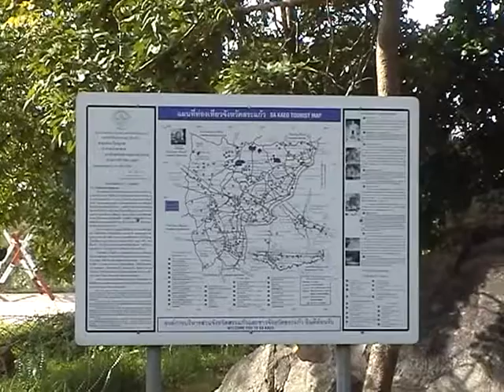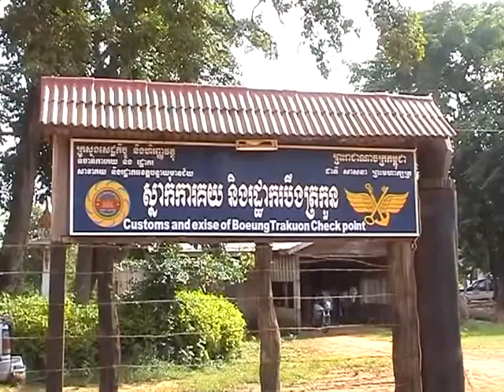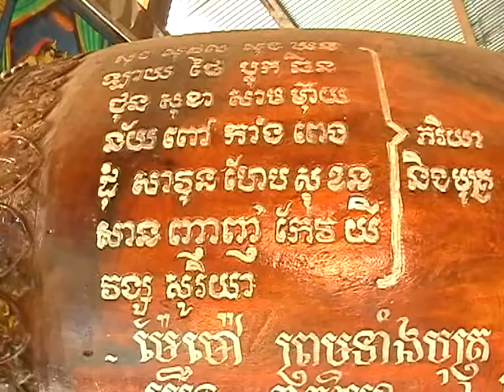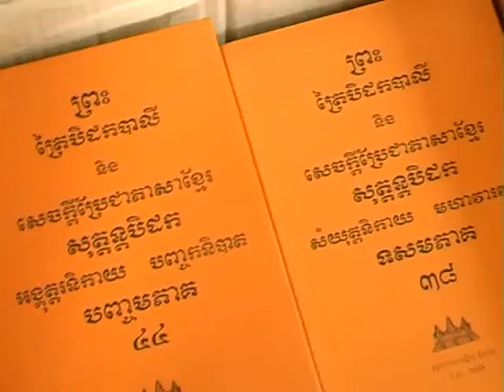วัดบึงตะกวน กัมพูชา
22 กรกฎาคม 2550 ทางคณะกองทัพธรรม ธรรมยาตรา ได้เดินทางเข้าไปทำบุญกระชับสัมพันธุ์ที่ประเทศกัมพูชา ทางด่านช่องบึงตะกวน(หนองผักบุ้ง) ต.ทมอปวก อ.กอกระเมียด (โคกขมิ้น) จังหวัดปะเตียนเมียนจัย ตรงข้ามอำเภอตาพระยา จังหวัดสระแก้ว